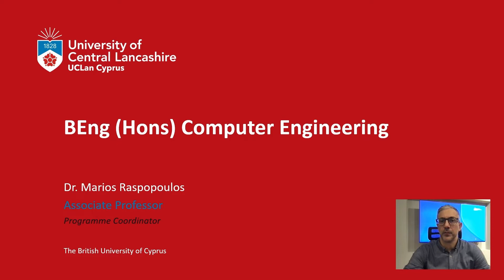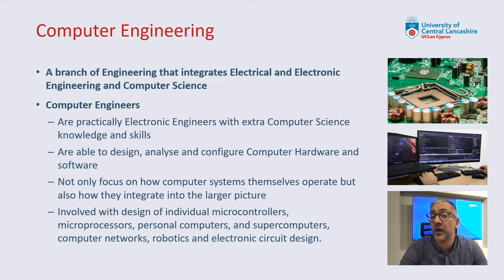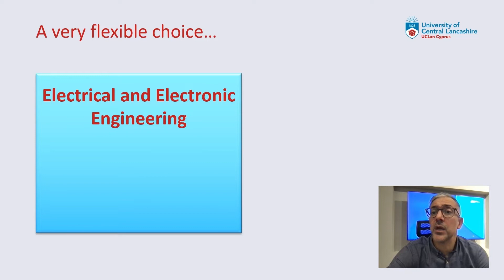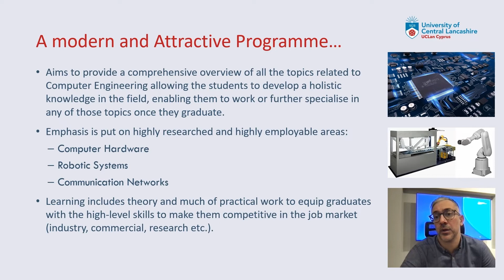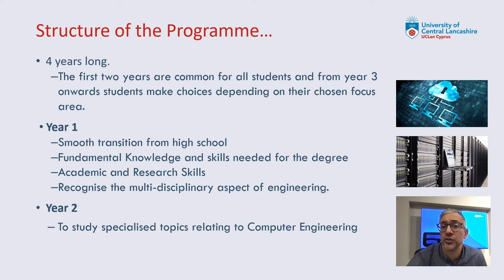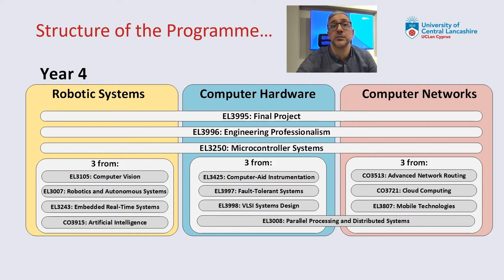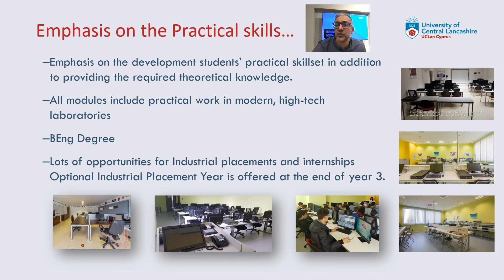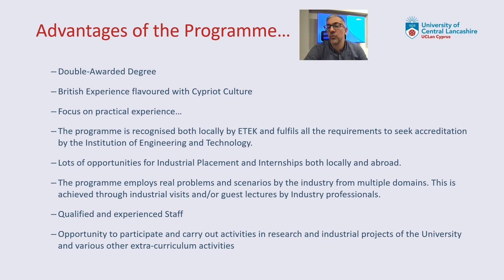Introduction to UCLan Cyprus' new programme, BEng (Hons) Computer Engineering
The programme's coordinator Dr Marios Raspopoulos introduces you to our new programme BEng (Hons) Computer Engineering.
The BEng (Hons) Computer Engineering programme aims to provide graduates with a broad understanding of current technology and practice in computer engineering, covering the relevant aspects of Digital and Analogue Electronics, Microcontrollers and Computer Architectures, Programming and Operating Systems, Software and Hardware Engineering, Networking, Robotics as well as additional specialist areas according to the option modules studied.